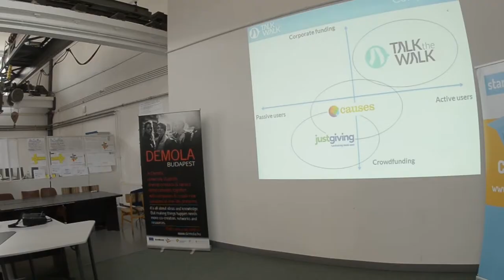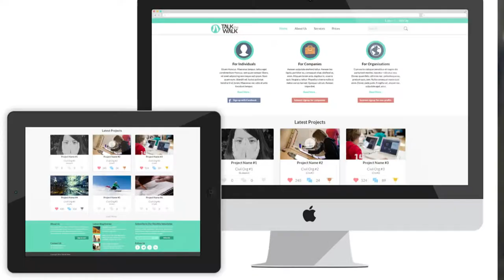Startup Tavasz Bootcamp - Talk The Walk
Ismerd meg a Talk The Walk ötletet, melyet a Záboji Péter és az European Entrepreneurship Foundation (EEF) által vezetett 3 napos Bootcamp-en mutattak be.